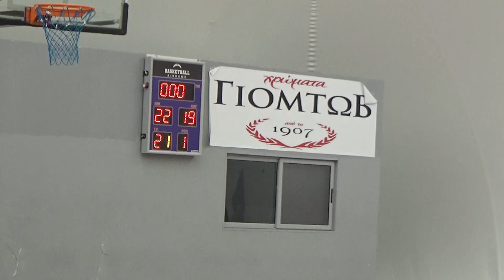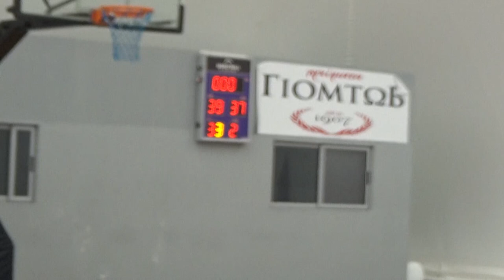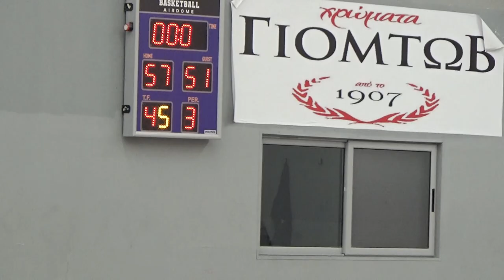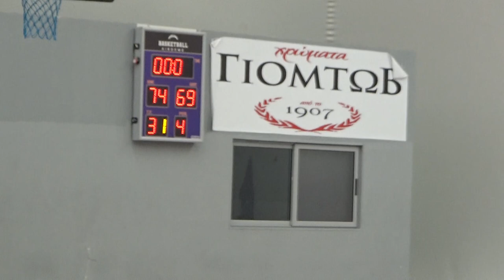Basketaki Salonica Development - Bat Boys Vs Polichni 5 Goat (17/11/2023)